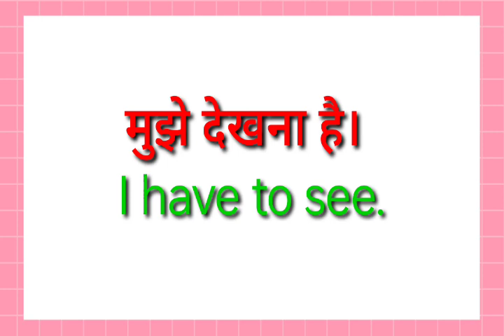mujhe dekhna hai ka translation kya hoga//mujhe dekhna hai ka translation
mujhe dekhna hai ka translation kya hoga
mujhe dekhna hai ka translation

hit likes.

lots of  ❤️